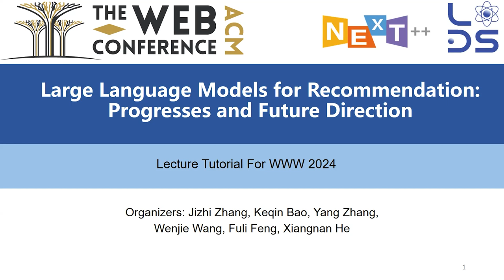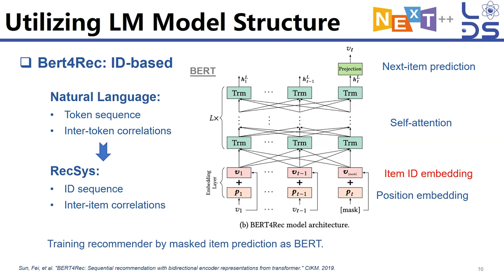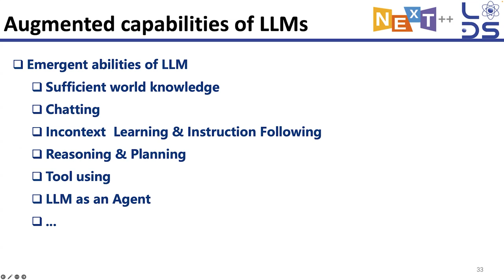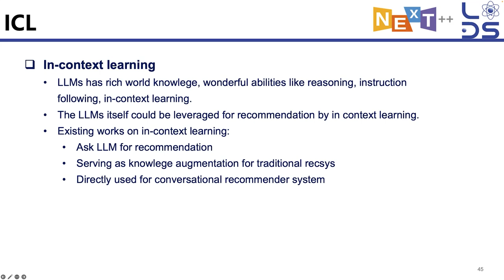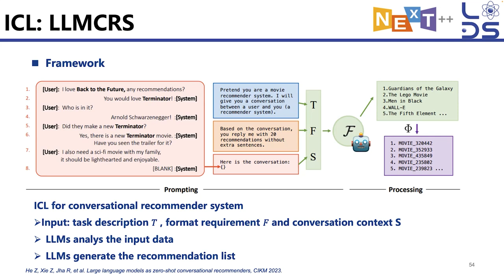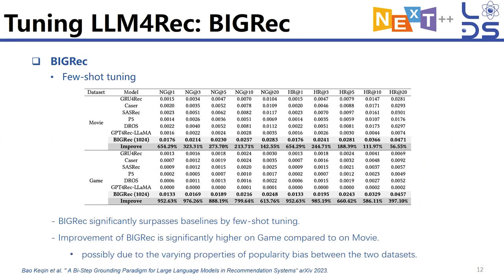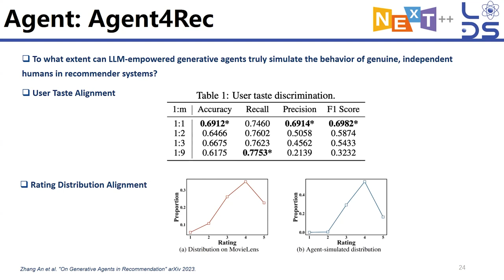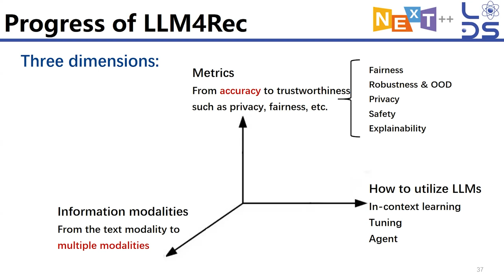TUTORIAL: Large Language Models for Recommendation Progresses and Future Directions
Keqin Bao, University of Science and Technology in China, China
Jizhi Zhang, University of Science and Technology in China, China
Yang Zhang, University of Science and Technology in China, China
Wang Wenjie, National University of Singapore, Singapore
Fuli Feng, University of Science and Technology in China, China
Xiangnan He, University of Science and Technology in China, China